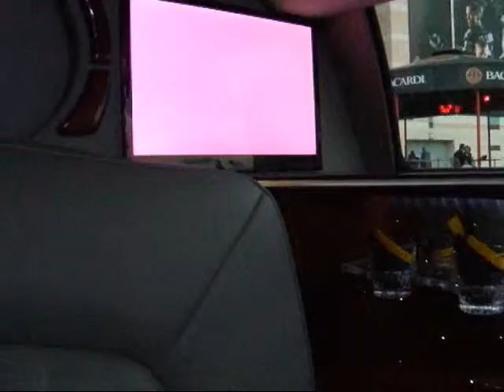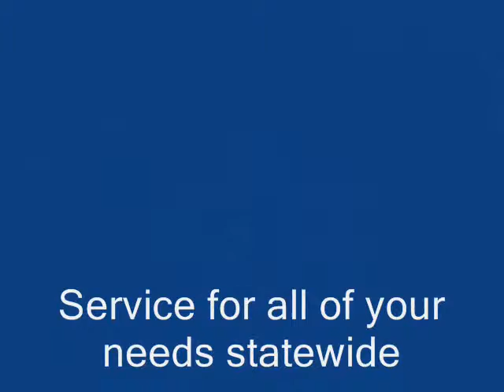Sweet Emotions 300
Skyline Limousine Services & Fleet Management